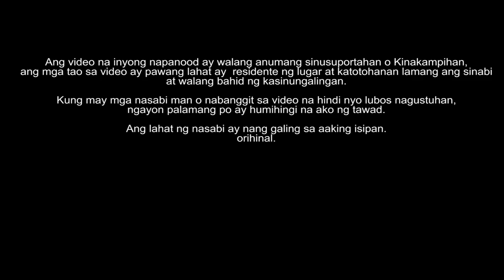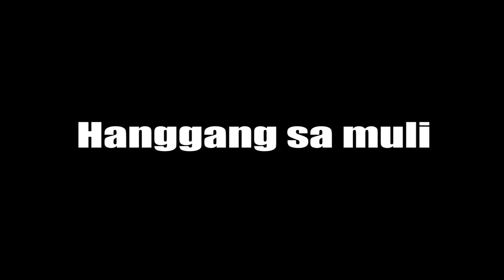MANILA BAY TO PASIG RIVER I PART 2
Tulad ng ipinangako ko. pupuntahan natin ang isa sa gumawa ng MALAKING ISSUE sa bansa ang PASIG RIVER.. Maraming maraming salamat kayo ang aking lakas. Gabayan nyo pa po ako sa mga susunod pang hamon. SALAMAT PO SA LAHAT MGA KATAGUMPAY.. at sa LGU PASIG CITY.

salamat sa tao sa CONGDO

Salamat!